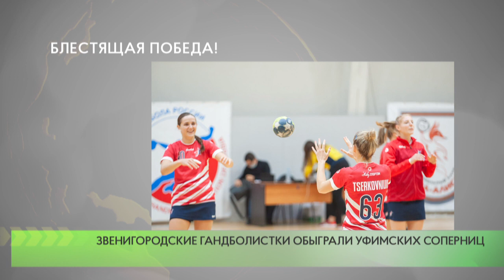Блестящая победа!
Гандболистки звенигородской "Звезды" обыграли команду "Уфа-Алиса" в матче чемпионата России. Встреча, прошедшая 27 октября в Уфе, завершилась со счетом 38:23 в пользу "Звезды".